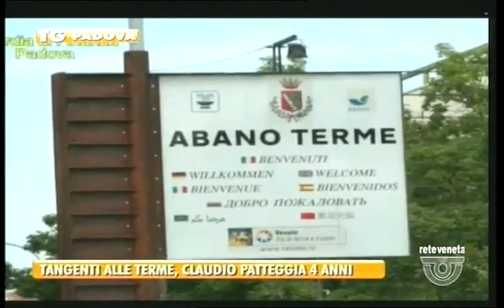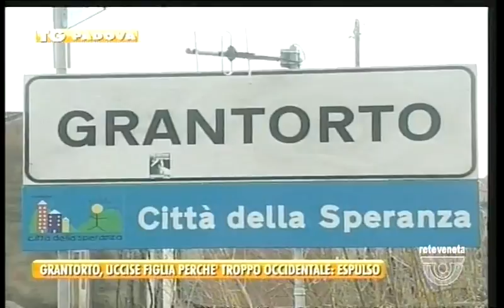TG PADOVA - Edizione completa mercoledì 21 dicembre 2016